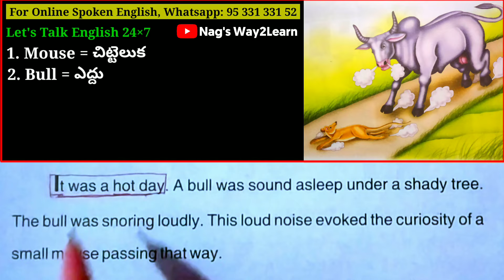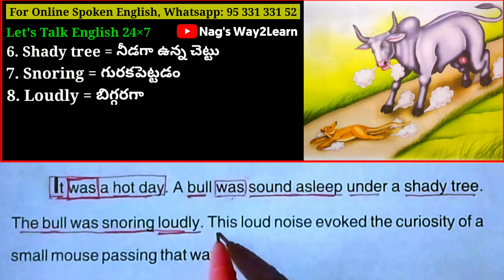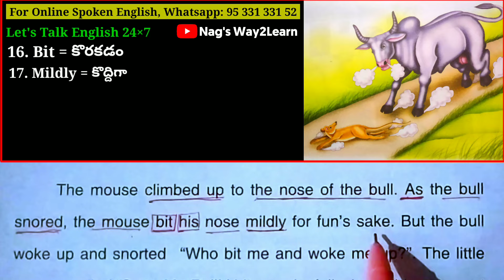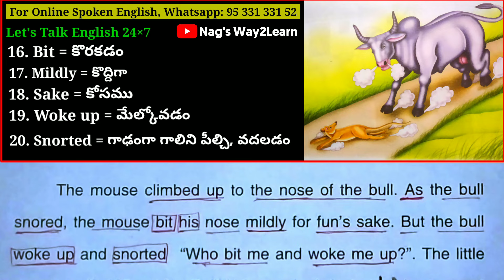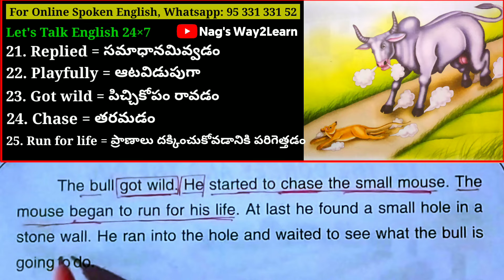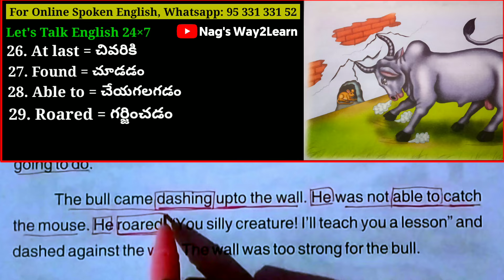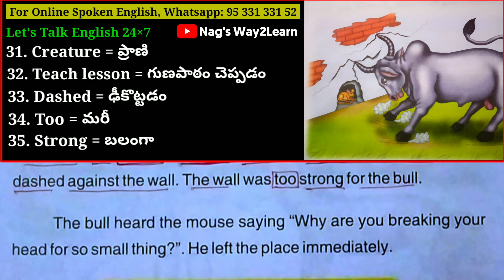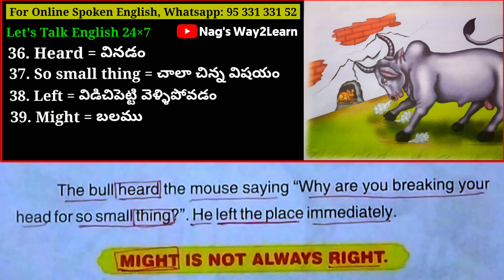కథల ద్వారా ఇంగ్లీష్ నేర్చుకుందాం || Learn English through Stories in Telugu-104